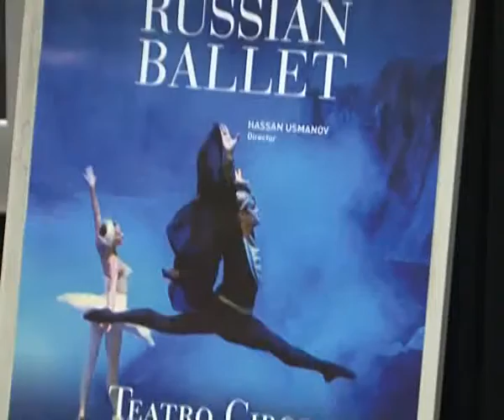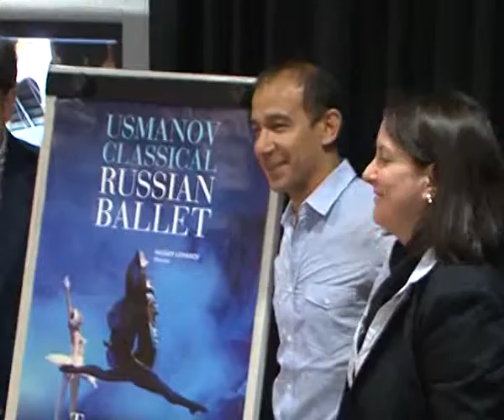El Russian Ballet regresa con la Bella Durmiente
El Teatro Circo acogerá mañana La Bella Durmiente, un clásico de la compañía Russian Ballet. Es una apuesta decidida, tras la semana de la danza de la capital. Este ballet internacional, aseguran sus bailarines, que toca el alma. Une tradición y modernidad.